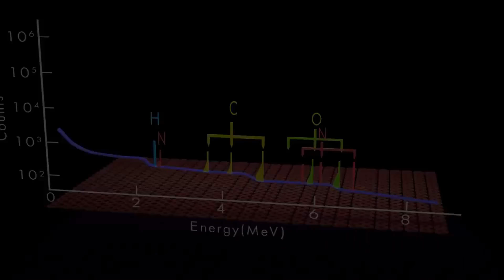How to Pronounce Gamma (Real Life Examples!)